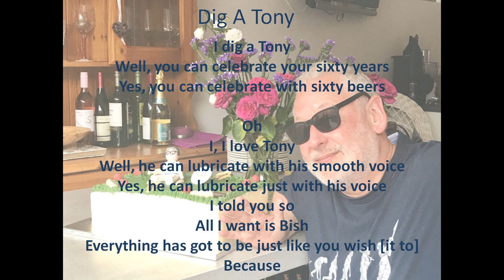TB60 Dig A Tony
Anthem of the Tony Bishop Appreciation Society